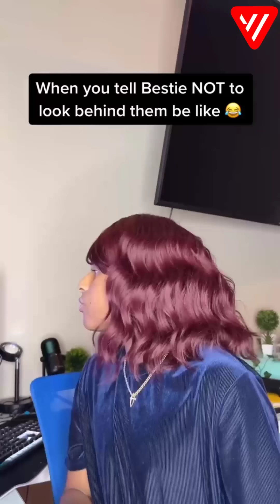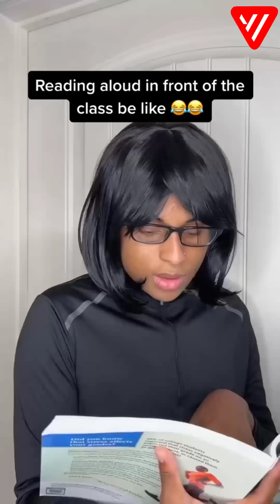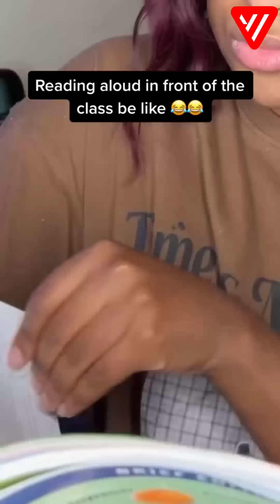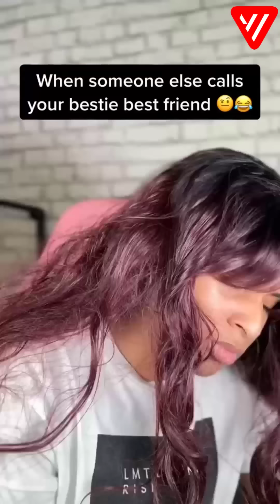"1HOUR" Roy Dubois TikToks Compilation 2022 | Funny Roy Dubois TikTok Videos 2022 #2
Funny @roydubois Tok Compilation 2022